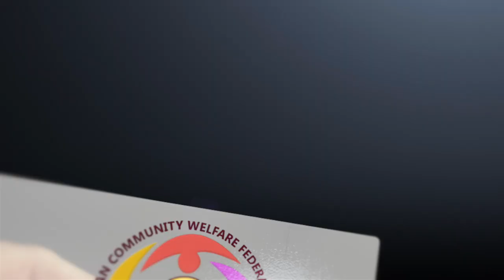VIDEO - CWF-QATAR - IFTHAR GATHERING-17 Ramadan 02nd May 2018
IFTHAR GATHERING, ORGANIZED BY CWF-QATAR IN COLLABORATION WITH QATAR GUESTS CENTER.

GUEST SPEAKER: ASH SHEIKH MOHAMMED SHARIFFUDDEEN